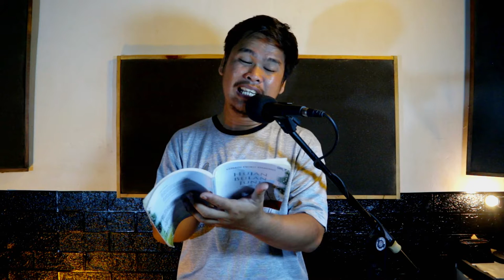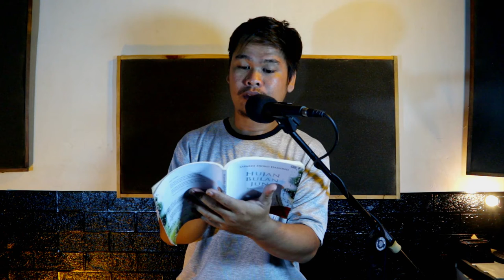Sajak Sapardi Djoko Damono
hallo kawan-kawan kami dari  Roemah Proses
Dikutip dari buku "Hujan Bulan Juni:  Sajak karya Sapardi Djoko Damono.

-Pertemuan
perempuan mengirim air matanya
ke tanah-tanah cahaya, ke kutub-kutub bulan
ke landasan cakrawala; kepalanya di atas bantal
lembut bagai bianglala

lelaki tak pernah menoleh
dan di setiap jejaknya; melebat hutan-hutan,
hibuk pelabuhan-pelabuhan; di pelupuknya sepasang matahari
keras dan fana

dan serbuk-serbuk hujan
tiba dari arah mana saja (cadar
bagi rahim yang terbuka, udara yang jenuh)
ketika mereka berjumpa. Di ranjang ini.
-Hujan Turun Sepanjang Jalan
hujan rinai waktu musim berdesik-desik pelan
kembali bernama sunyi
kita pandang: pohon-pohon di luar basah kembali

tak ada yang menolaknya. kita pun mengerti, tiba-tiba
atas pesan yang rahasia
tatkala angina basah tak ada bermuat debu
tatkala tak ada yang merasa diburu-buru
-Sungai, Tabanan
kami berhenti dan memandang ke arah sungai
para perempuan sedang menebarkan bibit-bibit kabut di arus
yang riciknya terdengar dari kejauhan
kami berteriak, “apa nama sungai itu?”; tetapi hanya tawa
mereka menyahut, berderai
dan ketika kami mencapai tepi sungai, para perempuan itu
ternyata tak ada – adan kabut menutupi arus sungai
sehingga kami tak tahu ia mengalir ke selatan atau utara